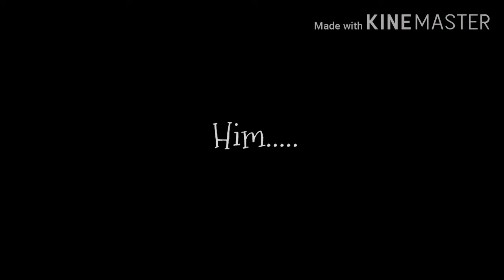💝💖Honey Lavender{Gacha Club}Ft.Red Slayer Blaze Me Haru And Katsuki💝💖